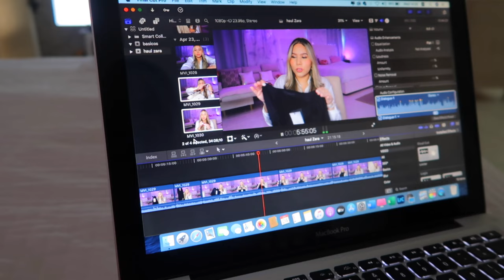VLOG Flamingo Beach 🦩 Celebrando el Cumpleaños De Mi Mermana 🎉🤍🎂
¡Bienvenidos a un nuevo vlog semanal! En esta ocasión, les traigo un vlog muy especial: Celebramos el cumpleaños de mi querida hermana en Flamingo Beach Aruba! Únete a nosotros mientras pasamos un día increíble en la playa, lleno de diversión, risas y momentos inolvidables.

Espero que disfruten tanto como nosotros! ¡Gracias por ser parte de nuestra aventura! 🤍🤍🤍

♡📷 INSTAGRAM♡ @KassandraSuarez
♡ 🎉TIKTOK ♡. Kassandrasuarezz

✨MI PAGINA DE AMAZON✨
🖤Rosemary Oil
🖤Shimmer Lights Shampoo
🖤Dunkin Donuts Iced Coffee
🖤Olaplex Hair Perfector No 3

✨Dejo que la persona enfrente DECIDA lo que COMO por 24 horas

Mi nombre es Kassandra Suarez y desde la hermosa isla de Aruba, comparto mi pasión por el maquillaje, la belleza y todo lo relacionado con el mundo de la moda. En este canal, encontrarás una amplia variedad de contenido, desde tutoriales de maquillaje y trucos de belleza, hasta moda, tendencias, vlogs de mi día a día, experiencias personales, viajes y videos llenos de diversión.

Espero que disfruten cada uno de mis videos y se unan a esta hermosa familia. ¡Juntos aprenderemos muchas cosas nuevas!

Cada video lo hago con mucho amor para ustedes. ¡Nos vemos pronto!

Xoxo